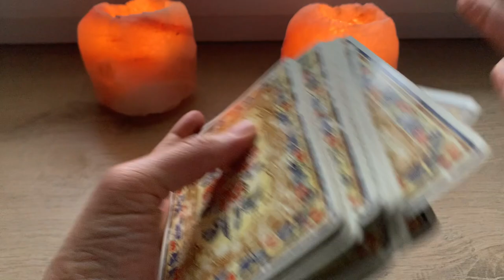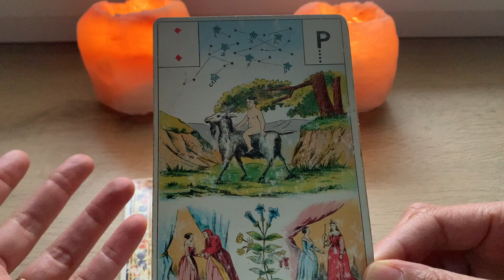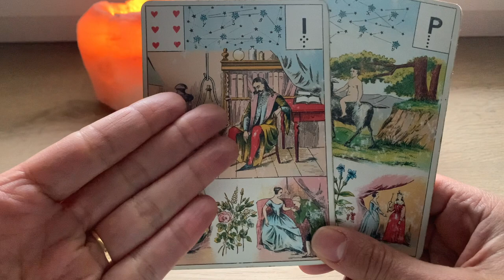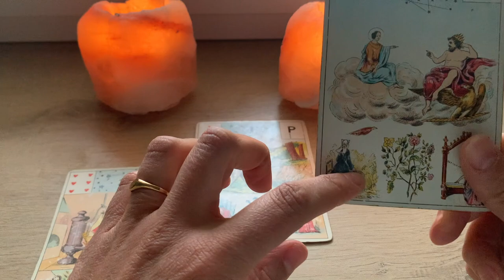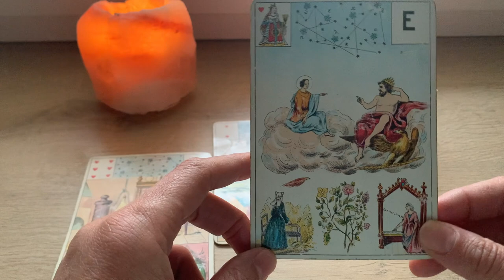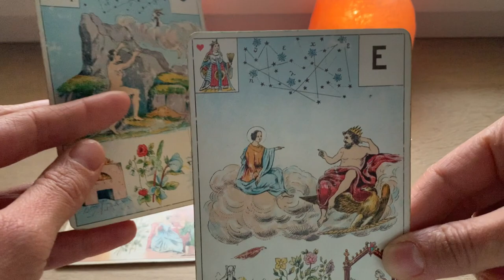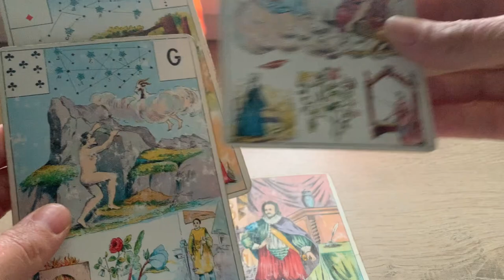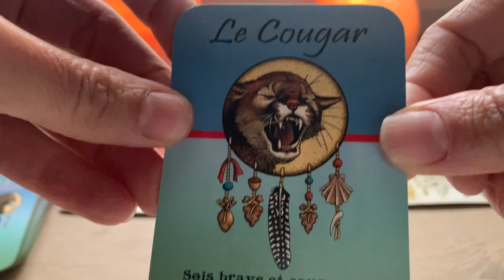RENAISSANCE - QUELQUE CHOSE ATTENDU DEPUIS LONGTEMPS - REALISATION.